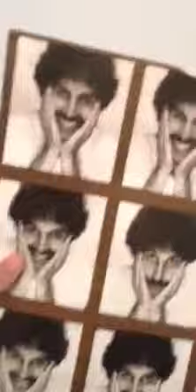FRENCH FUNK LP